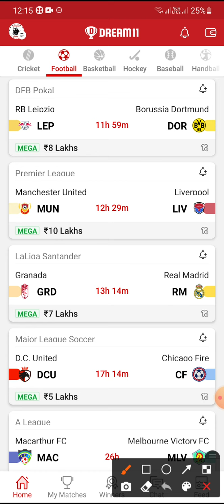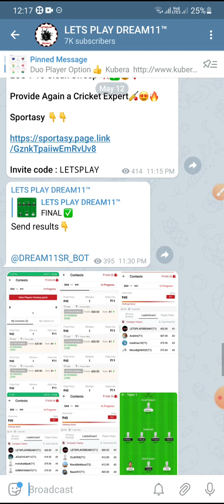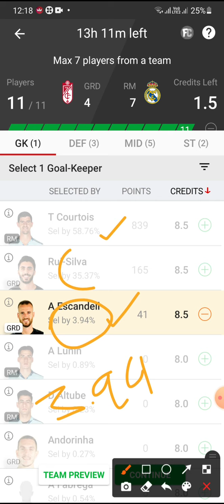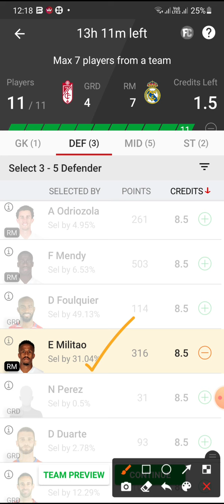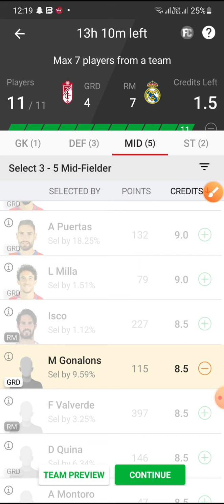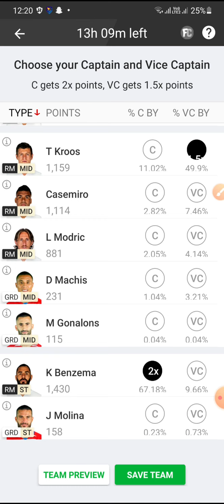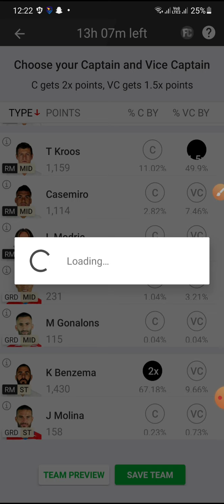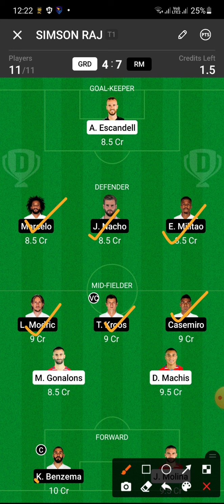RM vs GRD Football Match Dream11 Prediction In Tamil | GRD vs RM Football Today Match Prediction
வணக்கம்

இந்த சேனலில் அனைத்து விதமான பேண்டஸி விளையாட்டு கணிப்புகளை பார்த்து மகிழுங்கள்

SMALL LEAGUE BEST APK 🔥🔥

Invite code : LETZPLAY

Cricket Top News, Cricket Breaking News, Cricket Flash News, Cricket Trending News, Cricket Tamil News.